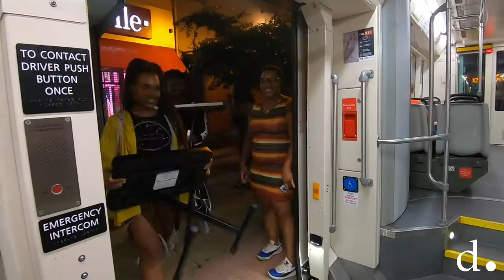2019 H Street Art All Night on the Streetcar